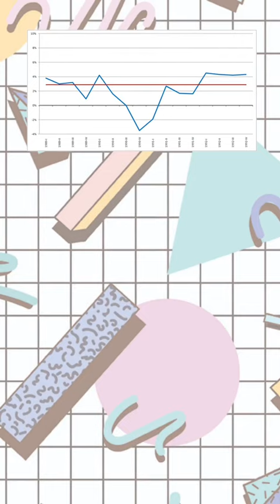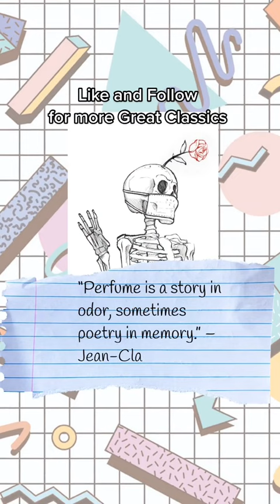Part 6: The Great Classics | CK ONE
Why CK ONE is a timeless classic

I created this video about a year ago talking about CK ONE. We were at the beginning of the pandemic and I could see many similarities with what was happening in the early 90’s. I reformated this video to be mobile friendly. I am hoping to make more of these videos to cover some amazing decades in modern perfumery and then some. Revisit iconic 90’s fragrance CK ONE. Travel back to the early 90’s and discover how it all relates to today’s reality.
Join me on Instagram @MikaTheAlchemist

If you are interested, check out what my brand is about